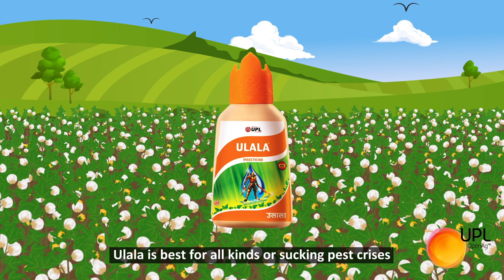Benefit of Ulala Insecticide for Cotton and Paddy Crops | UPL India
In India, we have a major problem with cotton bollworm, a moth species that infests the bolls of cotton plants and makes them non-productive. For many farmers, this is one of the only expenses that they must bear at the end of the season.

This expenditure has led to suicides in rural India because cotton farmers are unable to recover their costs. Bollworm is also notorious for causing billions of dollars worth of damage each year globally.

At UPL India, we've developed Ulala, a novel insecticide that solves this major environmental and economic issue plaguing India's cotton industry.

Here this video highlights the benefits of using UPL India Ulala insecticide for the management of sucking pests in cotton and paddy crops. It explains how the Ulala insecticide can offer multiple modes of action against these pests, and its ability to be used on all types of crops and soil types without crop rotation restrictions.